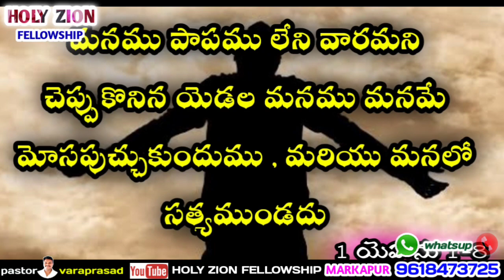నీ పాపములను ఒప్పుకున్నవా? //ఇవి చివరి దినాలు // నీకు సమయం లేదు//pastor varaprasad gaaru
నీ పాపం లో పూర్తిగా పోవుటకు ఇది ఒక మంచి సూత్రం